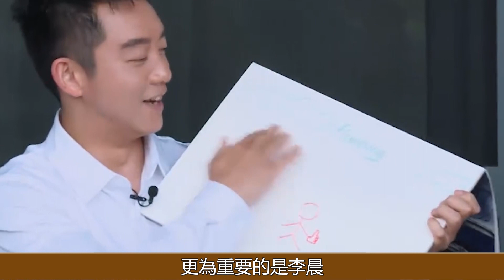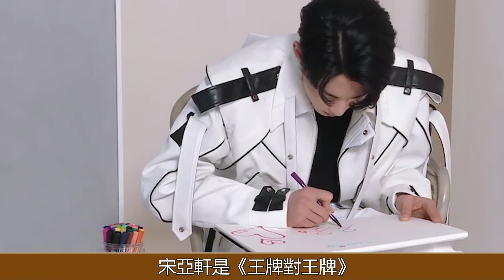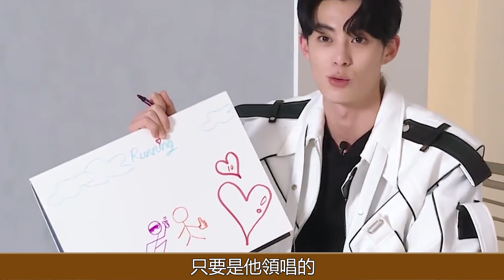《奔跑吧》第二輪嘉賓陣容出現兩個不同版本，節目組豪言：哪個更可信不重要，周深才是流量王牌！周深